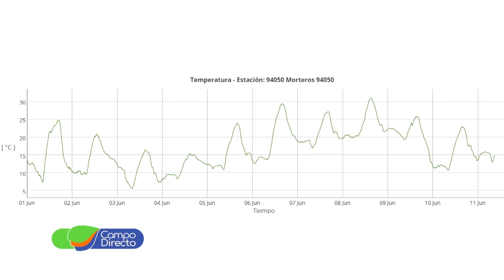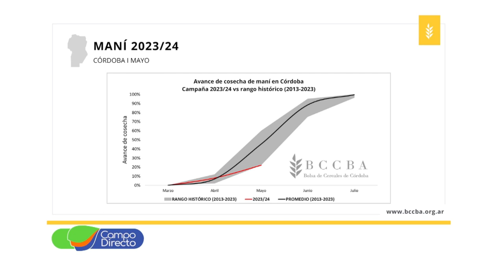Análisis Agrometeorológico de la BCCBA 14-06-2024